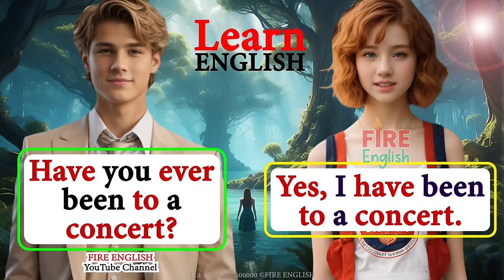30 Minutes Practice English Speaking & Listening Skills | English Practice Routine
This video is about How to Speak English Confidently
It has everyday conversations covering various topics like daily routines, hobbies, and interesting anecdotes, which will help you improve your English listening and speaking skills.